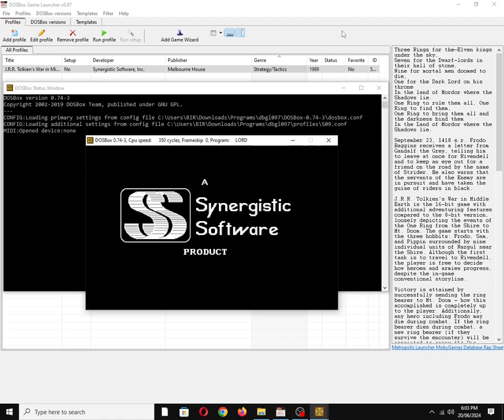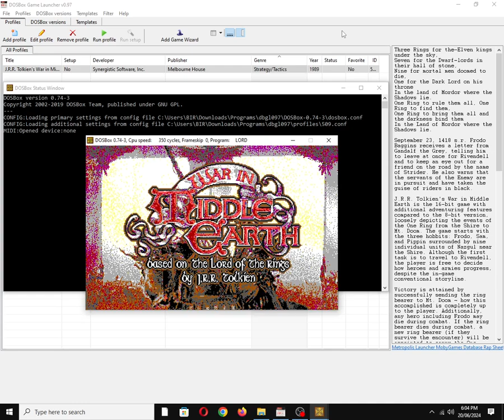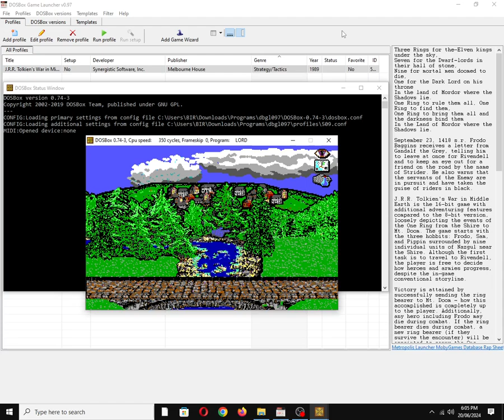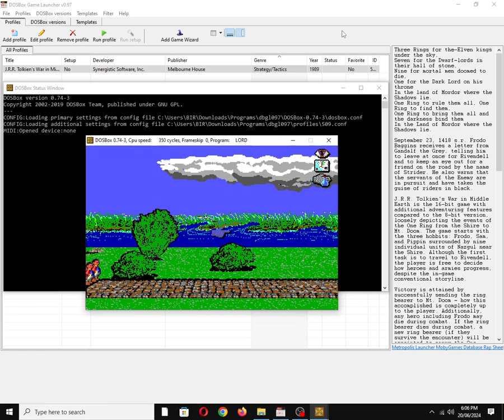J.R.R. Tolkien's War in Middle Earth [MS DOS] Some Music on Tandy 3 Voice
Mobygames description:
    Three Rings for the-Elven kings under the sky,
    Seven for the Dwarf-lords in their hall of stone,
    Nine for mortal men doomed to die,
    One for the Dark Lord on his throne
    In the land of Mordor where the Shadows lie.
    One Ring to rule them all, One Ring to find them,
    One Ring to bring them all and the darkness bind them

September 23, 1418 s.r. Frodo Baggins receives a letter from Gandalf the Grey, telling him to leave at once for Rivendell and to keep an eye out for a friend on the road by the name of Strider. He also warns that the servants of the Enemy are in pursuit and have taken the guise of riders in black.

J.R.R. Tolkien's War in Middle Earth is the 16-bit game with additional adventuring features compared to the 8-bit version, loosely depicting the events of the One Ring from the Shire to Mt. Doom. The game starts with the three hobbits: Frodo, Sam, and Pippin surrounded by nine individual units of Nazgul near the Shire. Although the first task is to travel to Rivendell, the player is free to decide how heroes and armies progress, despite the in-game conventional storyline.

Victory is attained by successfully sending the ring bearer to Mt. Doom - how this accomplished is completely up to the player. Additionally, any hero including Frodo may die during combat. If the ring bearer dies during combat, a new ring bearer (if they survive the encounter) will be appointed to carry the One Ring. If the enemy gains possession of the One Ring is taken by the enemy, they will attempt to reach Barad-Dur, Sauron's fortress in the heart of Mordor, which will result in the player's defeat. The player will also lose if the enemy manages to seize three major allied citadels.

Gameplay is divided in accordance to the three different map levels used:

Full Map Level

Consists of the whole map of Middle Earth on one screen. All heroes and armies will be shown as colored dots; blue as allied units, green as neutral units, and red as enemy units, as well as general terrain and regional displays. All forces are in the game are viewable as no fog of war feature is in effect.

Campaign Level

Most gameplay features of the war takes place at this level. This map offers more detail of locations and units; all locations such as towns, citadels, ruins, etc., may be viewed from here; characters are displayed as figured and armies as badges. Large armies will be shown as a shield, indicating the unit type as well as the shield background signifying the unit's country of origin. Although at the start of the game various character and armies are viewable across the map, only flashing units may be issued orders by the player.

Combat encounters for armies also commence at this level, which will prompt a new window where the player may opt to enter a battle or ignore the event. Combat orders consist of four commands: charge, engage, withdraw, and retreat. The battle when all units of either side is completely destroyed or retreats.

Animation Level

Animated encounters for characters take place at the level, either for story or combat-related events. Random encounters will prompt a window to be opened and the player may opt to go there or ignore the event. Objects, such as armor, weapons, and other equipment are also viewable and may only be manipulated at this level (e.g. equip, use, etc.). Some units of the West require certain items before their units may be mobilized.

Also available on:
COS.TV: ✅☑✔
Vanillo: ✔☑✅

Hey Algorithm (Idea from: @traumatizedgeworth ): Krome Studios Melbourne, Gaming, 8-Bit Chiptune/Music, Northwest Synergistic Software, Programmable Sound Generator (PSG), Retro, Nostalgia, 1980s, MS-DOS, Tandy 1000, IBM PC Compatible, SN76489, Texas Instruments, Dwarf, Elf, Halflings/Hobbits, Orc, World Builder, Literature, David H. Schroeder